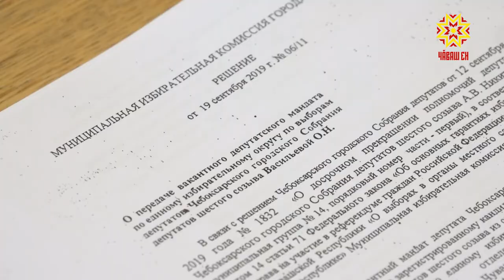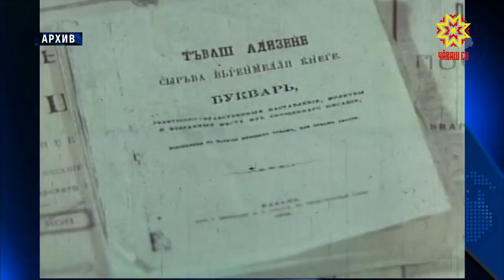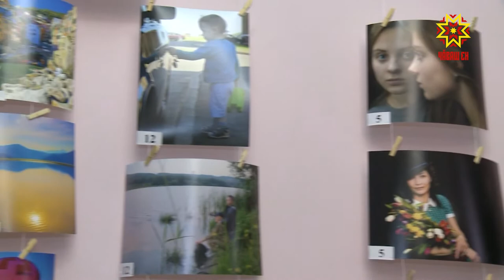Республика 23.10.2019 на русском языке. Вечерний выпуск